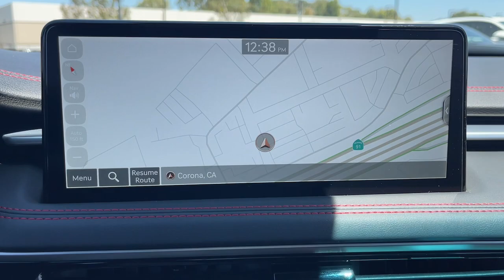2024 Genesis G70 2.5T Standard Corona, Riverside, Temecula, Loma, Linda, Orange County CA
Pre-Owned 2024 Genesis G70 2.5T Standard available at Cardinale Way Genesis located in 2530 Wardlow Road, Corona, CA, 92882.
Stock#: G3001S - VIN#: KMTG34SC6RU137472

Please mention the stock# G3001S when you contact the dealership for this vehicle.